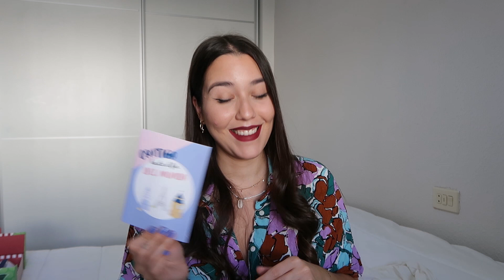ENSEÑANDO los REGALOS de MIS EXS 💔